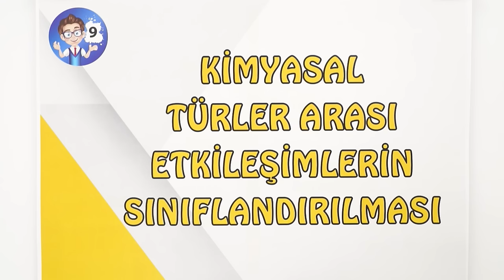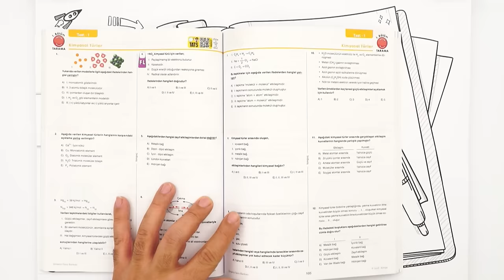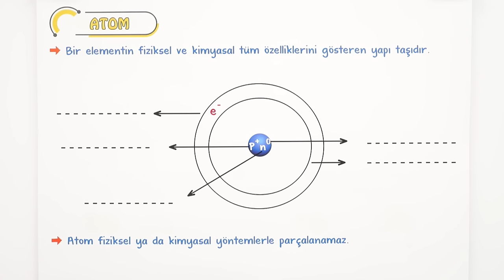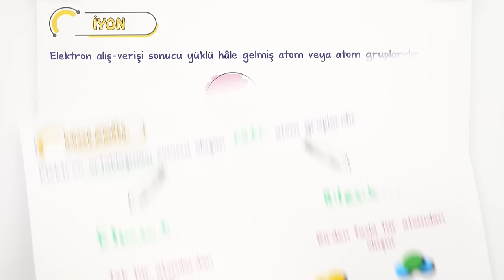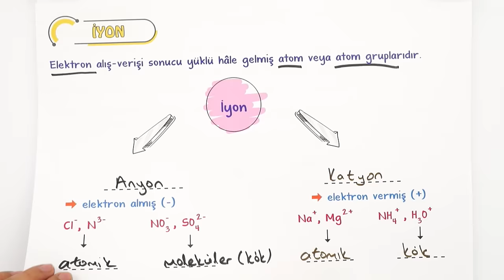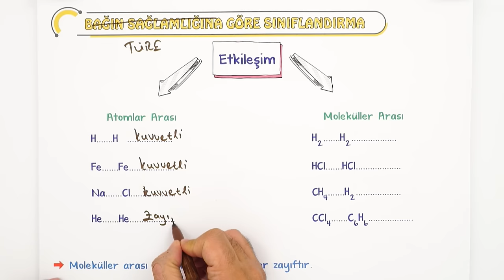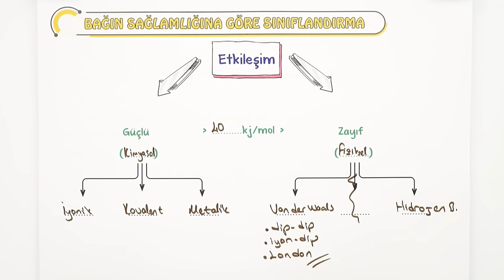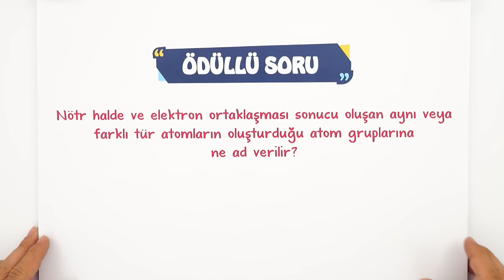Kimyasal Türler Arası Etkileşimlerin Sınıflandırılması | 9. Sınıf Kimya #2023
Konuyu Pekiştirmeyi Unutma 👇
Yepyeni bir dönemde daha seninleyiz! Sene boyunca; canlı yayınlar, konu anlatımları ve soru çözüm videolarıyla, Tonguç yanında! Dersimiz Kimya nın önemli konularından "Kimyasal Türler Arası Etkileşimlerin Sınıflandırılması".
Hazırsan öğrenme garantili canlı yayınımızla başlıyoruz! 😎